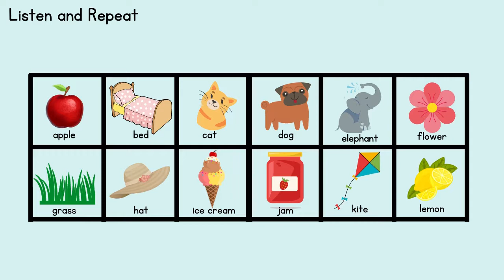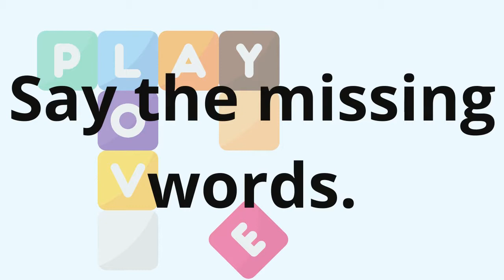Teach the Letter "Ll" (ESL Teaching Material)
Teaching kids is never an easy job, especially if you have a dull lesson presentation.
That's why Teacher Cassie would like to help ESL Teachers with their lesson materials.

She will be posting more soon!

Ps. If you're interested in buying the PDF version of this video so you can maximize the games,

📁TEACH ENGLISH ALPHABET LESSON PRESENTATION
This is only $2
This includes Lesson A-Z, it has 27 PDF.

PS. Teacher Cassie hopes she is of great help to you and your students!